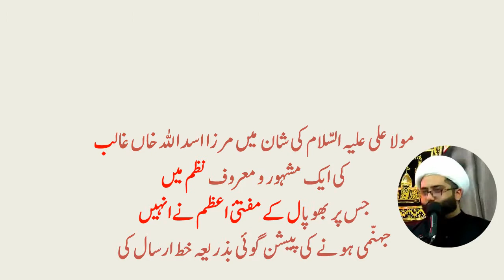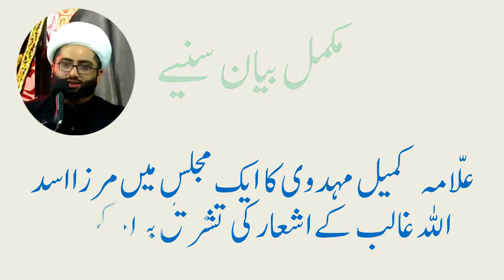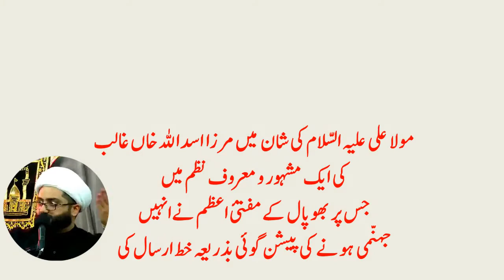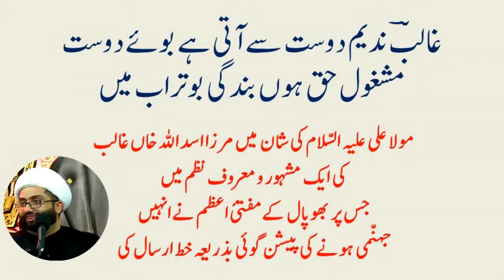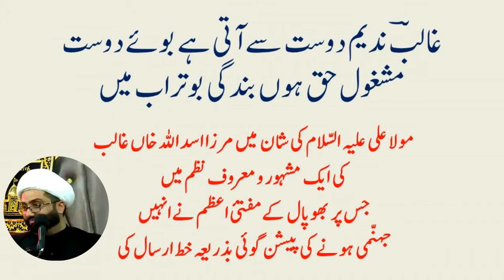Ghalib Nadeem e Dost Se | Mirza Asadullah Khan Ghalib | Molana Kumail Mahdavi Majlis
Mirza Ghalib ke mashoor ashaar Mola Alia as ki shaan
jin ki tashreeh o tareekh Molana Kumail Mahdavi Sahib ne ki

کل کے لیے کر آج نہ خست شراب میں
یہ سوء ظن ہے ساقی کوثر کے باب میں
ہیں آج کیوں ذلیل کہ کل تک نہ تھی پسند
گستاخی فرشتہ ہماری جناب میں
جاں کیوں نکلنے لگتی ہے تن سے دم سماع
گر وہ صدا سمائی ہے چنگ و رباب میں
رو میں ہے رخش عمر کہاں دیکھیے تھمے
نے ہاتھ باگ پر ہے نہ پا ہے رکاب میں
اتنا ہی مجھ کو اپنی حقیقت سے بعد ہے
جتنا کہ وہم غیر سے ہوں پیچ و تاب میں
اصل شہود و شاہد و مشہود ایک ہے
حیراں ہوں پھر مشاہدہ ہے کس حساب میں  ہے مشتمل نمود صور پر وجود بحر
یاں کیا دھرا ہے قطرہ و موج و حباب میں
شرم اک ادائے ناز ہے اپنے ہی سے سہی
ہیں کتنے بے حجاب کہ ہیں یوں حجاب میں
آرایش جمال سے فارغ نہیں ہنوز
پیش نظر ہے آئنہ دایم نقاب میں
ہے غیب غیب جس کو سمجھتے ہیں ہم شہود
ہیں خواب میں ہنوز جو جاگے ہیں خواب میں
غالبؔ ندیم دوست سے آتی ہے بوئے دوست
مشغول حق ہوں بندگی بو تراب میں

علامہ کمیل مہدوی کا  ایک مجلس میں مرزا اسد اللہ غالب کے اشعار کی تشریح بیان کرنا۔
مولا علی علیہ السّلام کی شان  میں  مرزا  اسد اللہ خاں غالب کی ایک مشہور و معروف نظم میں
جس پر بھوپال کے مفتئ اعظم نے انہیں جہنّمی کی پیشن گوئی بذریعہ خط ارسال کی

English Translation from google
Don't be drunk today for tomorrow
This is a suspicion in the chapter of Saqi Kausar
Why is it humiliating today that I didn't like it till yesterday
Arrogant angel in our Lord
Why does life begin to come out of the body?
Fall that sound is heard in Chung and Rabab
I am in tears. Where did you stop?
He has his hand on the garden and can't find it in the stirrup
That's all I have behind my reality
As much as I am confused with others
The real witness and witness is one
I am amazed, then I have observed what is the calculation of the appearance of the sea on the appearance of the image
Or what is happening in drops, waves and bubbles
Shame is a proud act of its own
There are so many without hijab in hijab
Araish Jamal is not finished yet
The mirror is in view in the permanent niqab
The unseen is the unseen which we consider as witnesses
There are those who are still awake in the dream
Ghalib Nadeem comes from a friend
Engage the truth in the smell of servitude

Allama Kamil Mahdavi interpreting the poems of Mirza Asadullah Ghalib in a meeting.
In a famous poem by Mirza Asadullah Khan Ghalib in honor of Maula Ali (as)
On which the Grand Mufti of Bhopal sent him a letter predicting hell.

Mirza Asadullah Baig Khan, also known by the pen names of Ghalib and Asad, was an Indian poet. His honorific was Dabir-ul-Mulk, Najm-ud-Daula.

Born: December 27, 1797, Agra, India

Died: February 15, 1869, Delhi, India

Full name: Mirza Asadullah Baig Khan

Spouse: Umrao Begum (m. 1810–1869)

Place of burial: Mazar-e-Ghalib